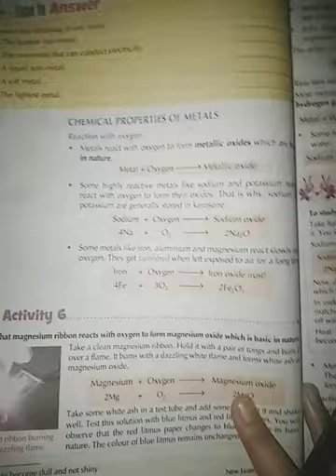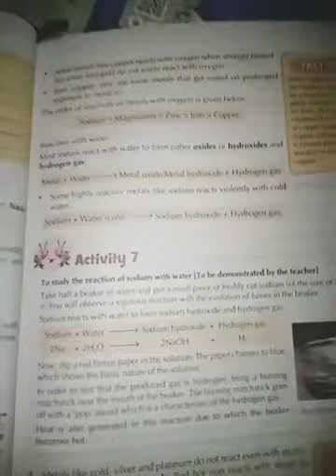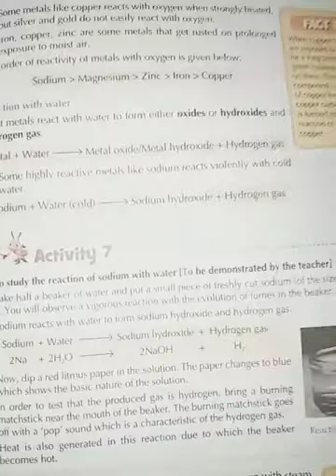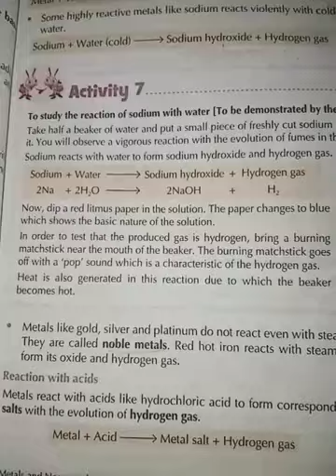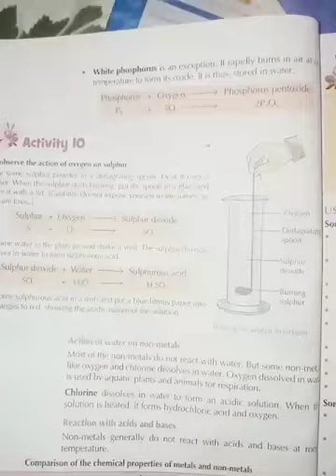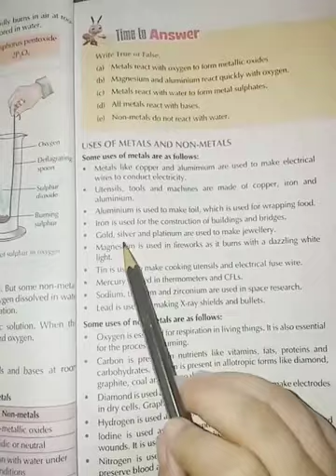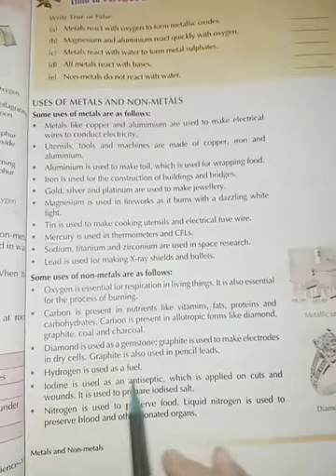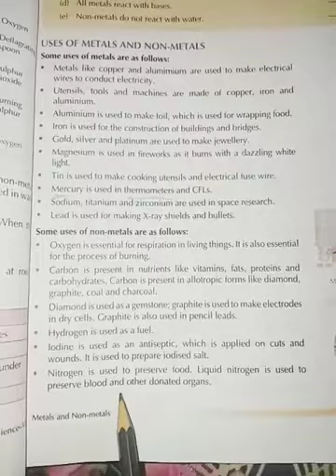Chemical reaction with metals and non- metals